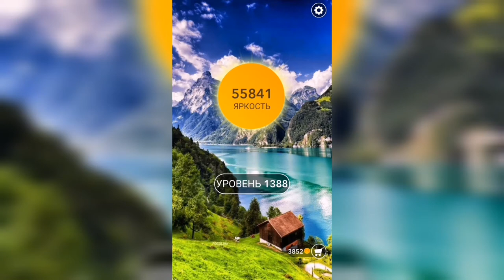Word / Слово Крест: Поиск русского кроссворда / Уровень 1388